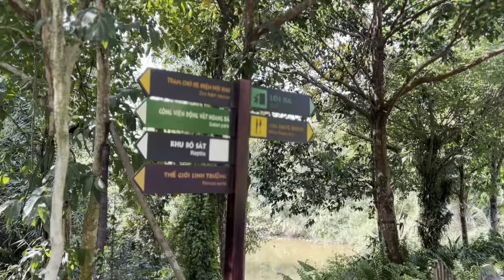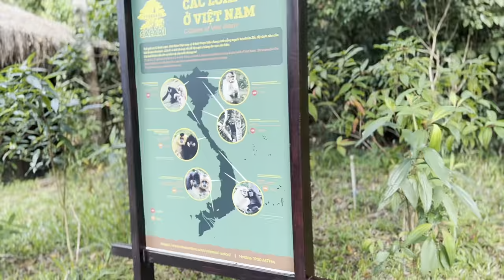Сафари парк Фукуок